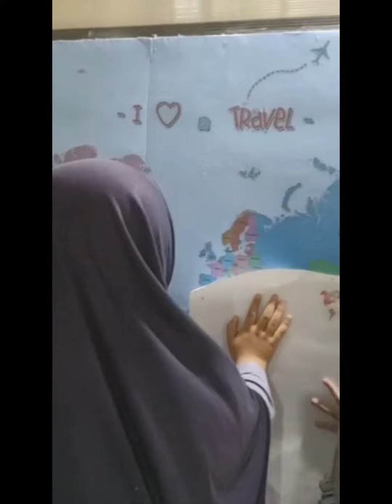Lomba Menghias Kelas